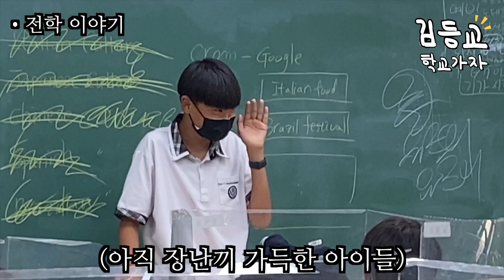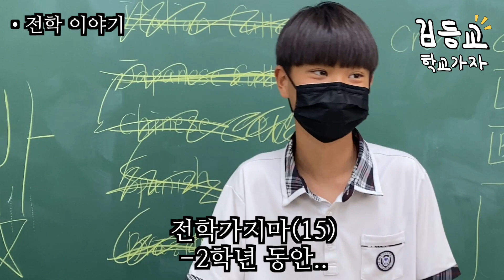중학생의 전학, 이별 그리고 아쉬움(feat. 삼일중학교 떼창) 🏫 학교 브이로그 / 교사 브이로그 / 학생 브이로그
삼일중학교, 매향중학교, 수원 중학교, 화홍초등학교, 매산초등학교, 연무초등학교, 지동초등학교, 영화초등학교, 수원초등학교,